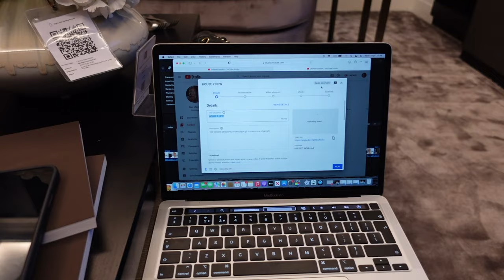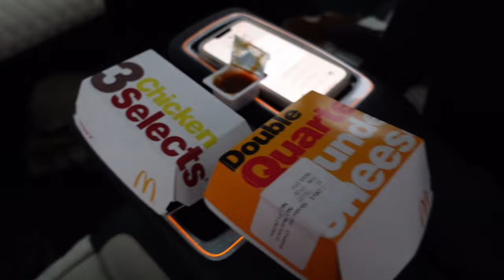A HECTIC WEEK AT THE NEW HOUSE | DECOR CONTROVERSY & FURNITURE SHOPPING | MOVING VLOG PART 3🏠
HEY GUYS...
I hope you enjoyed this video... my longest video I've ever done! Let me know what you think ❤️

Hopefully see you all in my next video...

Molly-Mae xxx